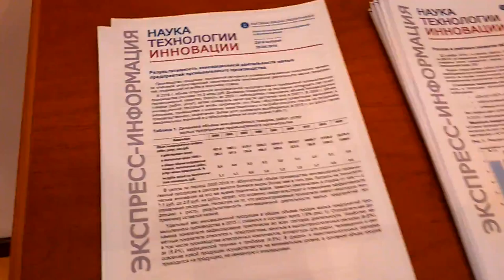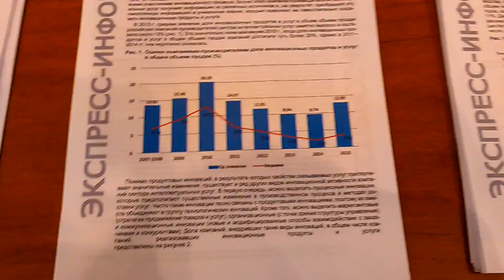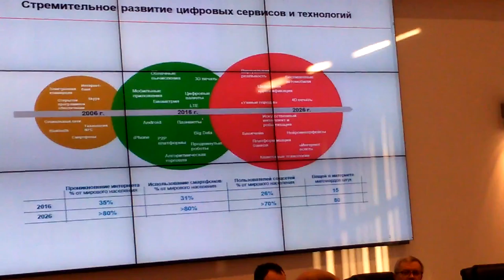Круглый стол Финтех - ч.3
Круглый стол «Финтех и будущее банковского сектора»
Институт статистических исследований и экономики знаний НИУ ВШЭ

13 декабря Национальный исследовательский университет «Высшая школа экономики» и Банк России проводят круглый стол о роли финансовых технологий (блокчейна, межмашинных транзакций, финансовых платформ, технологий «больших данных», идентификации и др.) в формировании будущего облика банковского сектора.

Темы для обсуждения:

Банки будущего. Как технологии трансформируют сектор?
Банки и компании сектора ИКТ. Конкуренция или сотрудничество?
Какие финансовые продукты будут интересны потребителю через несколько лет?
Устойчивое развитие банковского сектора в условиях технологической трансформации. Какова роль и задачи государства?

В круглом столе примут участие представители Банка России, министерств и ведомств, крупнейших коммерческих банков, ведущих компаний, научного и образовательного сообщества.